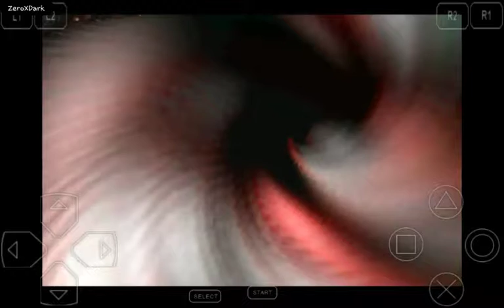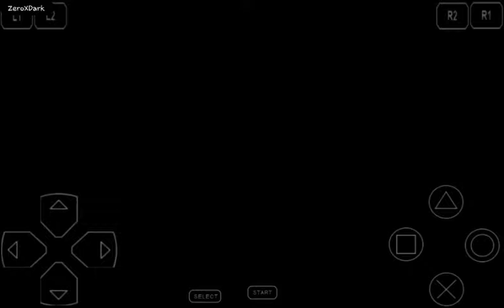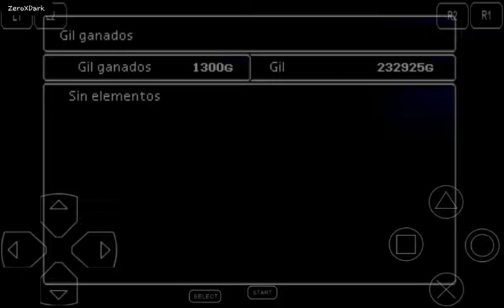Final Fantasy VII | Asalto a Midgar | Capitulo #37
Final Fantasy VII sigue la línea argumental independiente de su predecesor mostrándonos en esta ocasión un mundo distópico en el cual su protagonista, un mercenario llamado Cloud Strife, ex-integrante de SOLDADO, se une a un grupo de terrorismo ambiental conocido como AVALANCHA, el cual se enfrenta a los planes de la mega corporación Shin-ra Inc. que se encuentra drenando actualmente la energía del planeta donde se desarrolla el juego para alimentar sus reactores Mako para generar energía menos costosa para sus habitantes, provocando sin saberlo un peligro sin precedentes en el mundo. Conforme la historia progresa, Cloud y sus aliados no solamente tendrán que lidiar con Shin-ra, sino con un viejo conocido del pasado de Cloud, un hombre llamado Sefirot quien no se detendrá ante nada ni nadie para destruir al mundo en una misión de venganza personal.